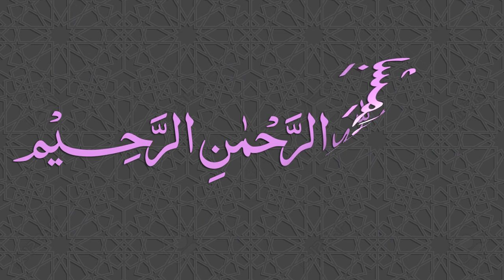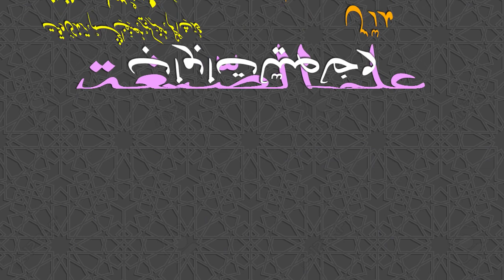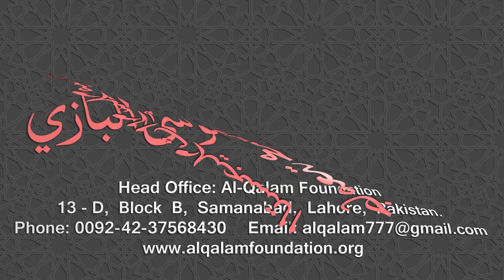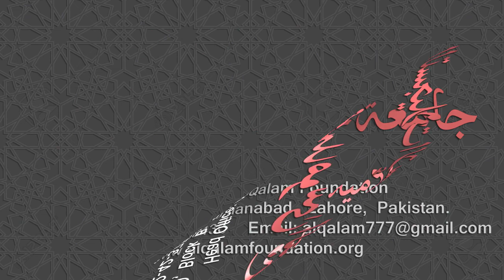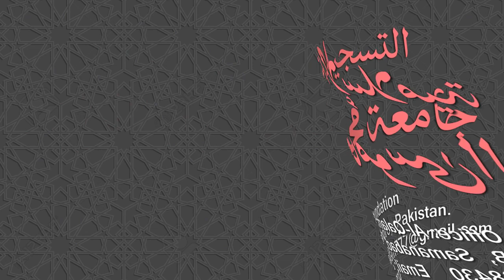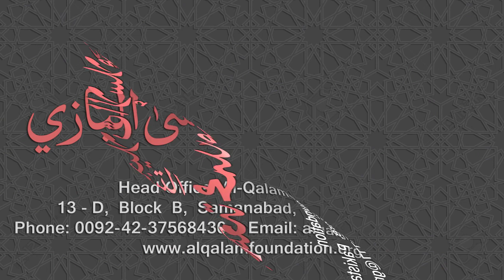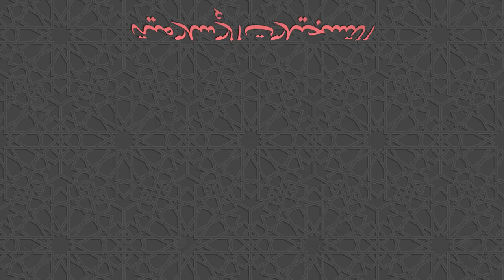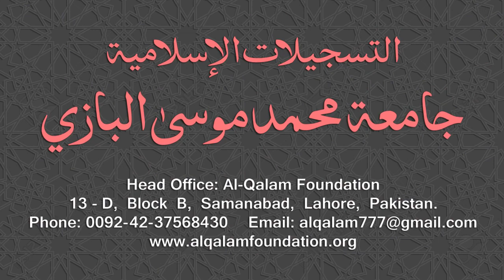Ilm-us-Segha Dars - 020 - Page - 033 - Maulana Muhammad Zuhair Ruhani Bazi - 18/09/2018